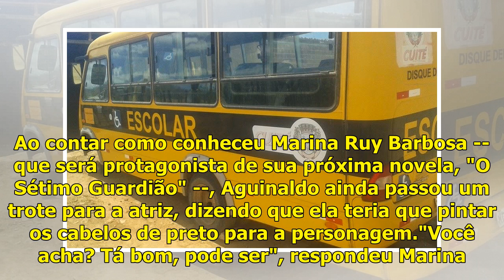Thyane parabeniza Safadão pelos 30 anos: "Oro para continuarmos blindados"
Aguinaldo Silva foi o convidado da vez do canal no YouTube de Matheus Mazzafera. O autor de novelas da Globo falou se é verdade ou não que ele teria brigado com Anitta."Não foi uma tretinha. Fui o primeiro fã sério da Anitta. Entrevistei ela, falamos da possível participação dela numa novela minha. ...